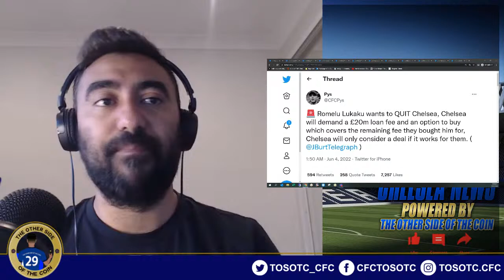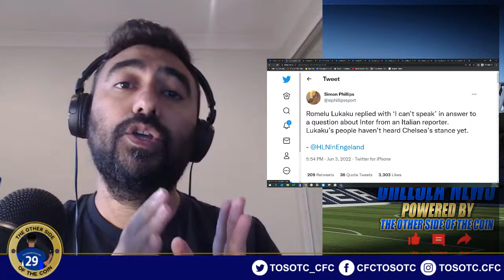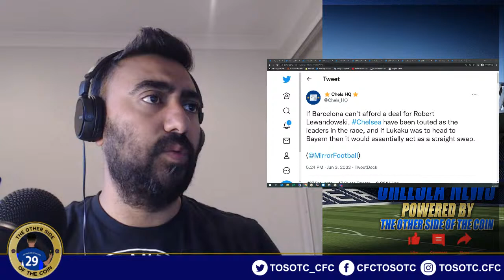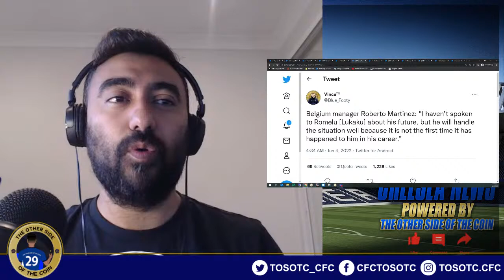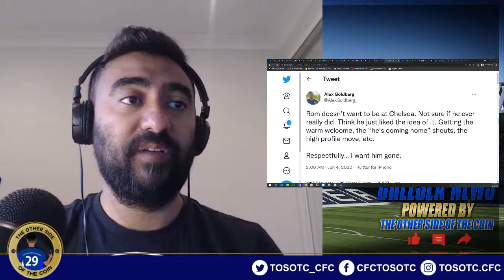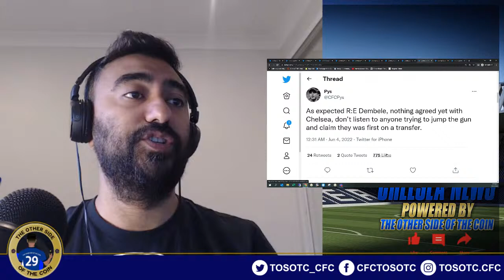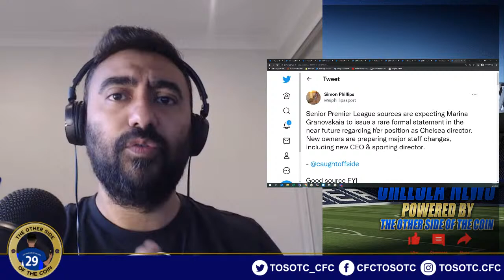GET LUKAKU OUT OF CHELSEA FC IMMEDIATELY!! NO CONTRACTS AGREED WITH DEMBELE!! KOUNDE DEAL UPDATE!!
🚨 Romelu Lukaku wants to QUIT Chelsea, Chelsea will demand a £20m loan fee and an option to buy which covers the remaining fee they bought him for, Chelsea will only consider a deal if it works for them. (@JBurtTelegraph)

Chelsea have held talks with Ousmane Dembele however NO contract has been agreed yet. (@AdamNewson)

Jules Kounde is expected to sign but Chelsea haven’t made a formal offer to Sevilla yet. (@AdamNewson)